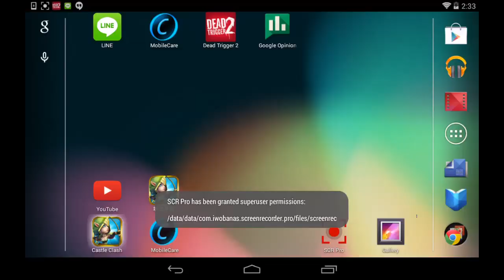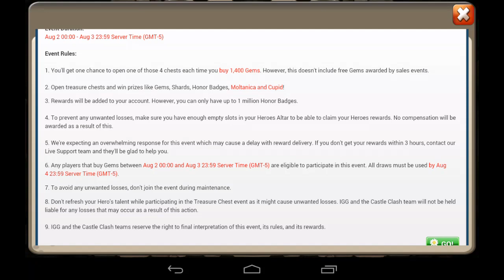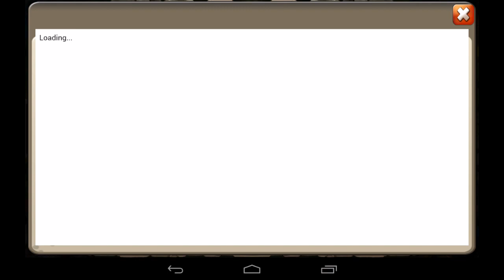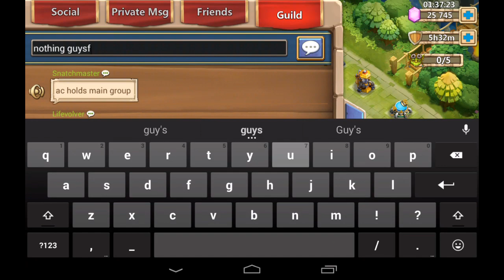Castle Clash #50 Moltanica Treasure Chest and Talent Rolls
Note the Taiwan Update Was about Hero Expedition and the use of duplicate Heroes is Wrong!